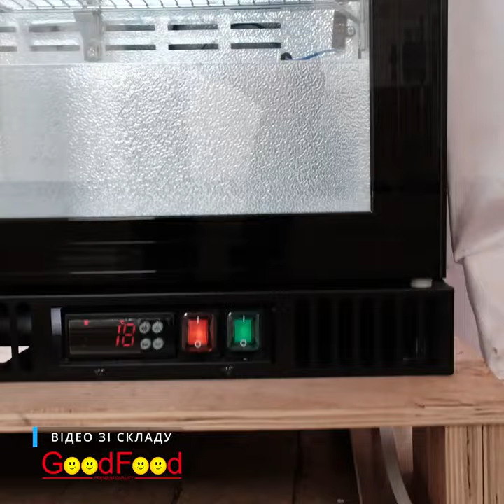Шафа барна холодильна GoodFood GF-SGD315-H6C